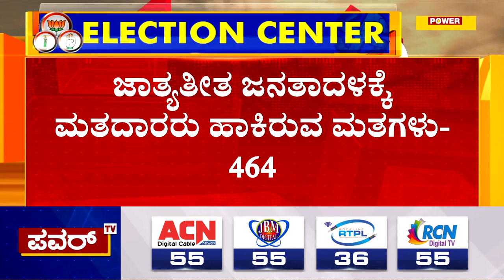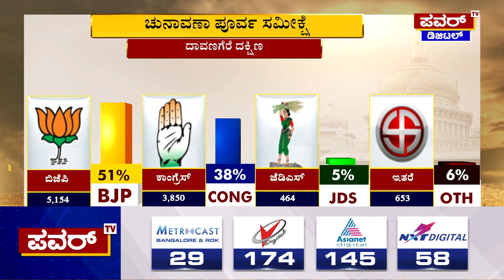Karnataka Election Survey : ದಾವಣಗೆರೆ ದಕ್ಷಿಣ ಕ್ಷೇತ್ರದ ಸಮೀಕ್ಷೆಯಲ್ಲಿ ಬಿಜೆಪಿ ಮುನ್ನಡೆ | Power TV News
More Updates Keep Following Us